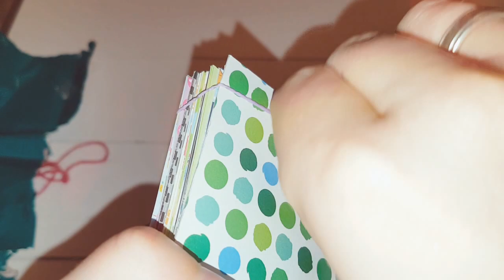Adventskalender Türchen 10 !